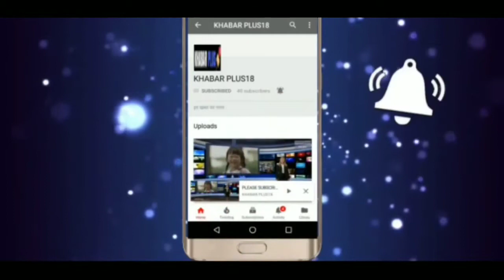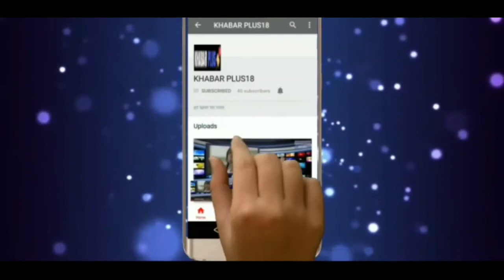Donald Trump's historical speech in India,डोनाल्ड ट्रम्प का भारत मे ऐतिहासिक भाषण